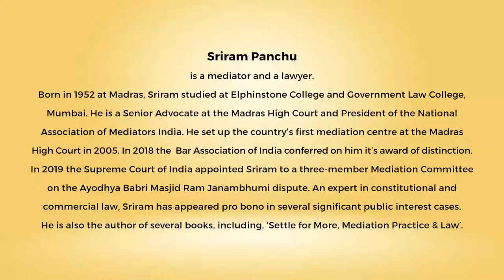Ahimsa Conversation # 80 Sriram Panchu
Mediation can resolve conflicts in ways that feels fair and just to both sides. Such resolution of conflicts dissolves both emotional or physical violence. Sriram Panchu, an internationally renowned mediator and lawyer, speaks about how mediation can work in diverse situations – be it a father-son property dispute or a quarrel over a place of worship. As one of the three mediators appointed by the Supreme Court of India, to address the Ayodhya Babri Masjid Ram Janambhumi dispute, Sriram explains how one can seek the ‘harmonizing middle’ even in the most trying circumstances. Within the constraints of the confidentiality he must maintain on the Ayodhya matter, Sriram reflects on the larger lessons which emerged from that experience. Even people with very hardened positions on a dispute can respond in a conciliatory manner if the appropriate space is created. By resolving conflicts and thus preventing violence mediation can become a form of nonviolence.